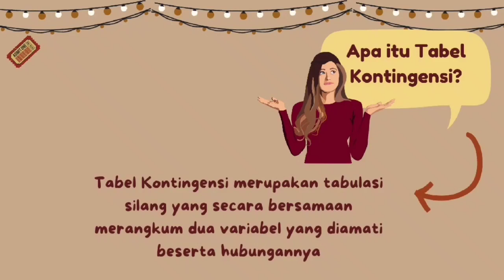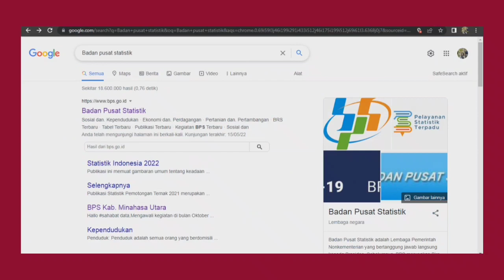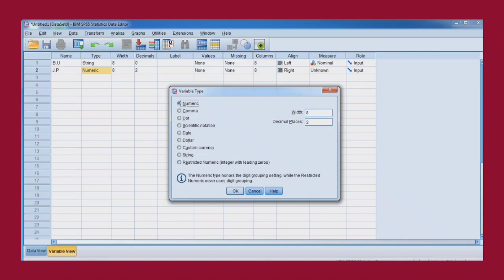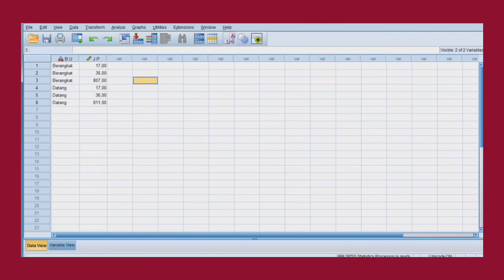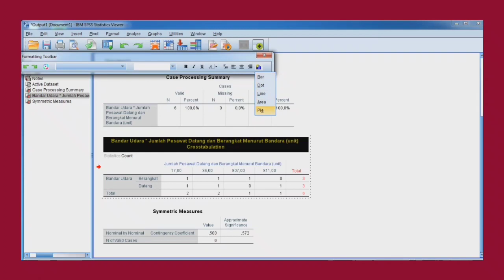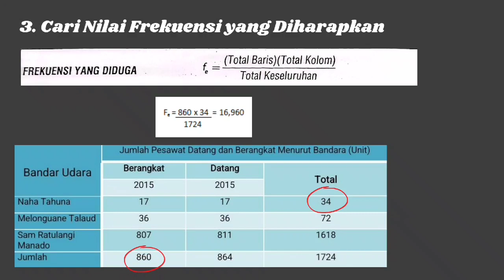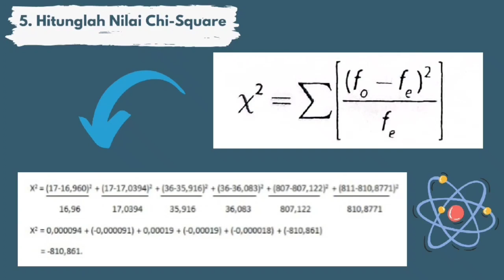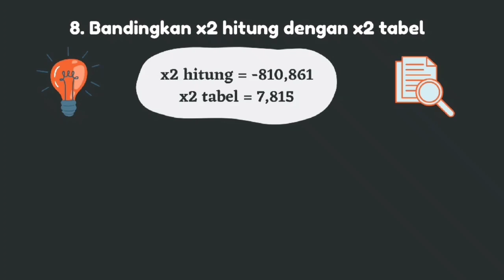*S* Tutorial Menganalisis Tabel Kontingensi dengan Chi Square Menggunakan SPSS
Tabel Kontingensi merupakan tabulasi silang yang secara bersamaan merangkum dua variabel yang diamati beserta hubungannya. Tabel Kontingensi dapat digunakan untuk melihat hubungan dua kategori. Dari tabel kontingensi ini dapat dibuat kesimpulan apakah ada hubungan antara satu variabel dengan variabel lainnya.